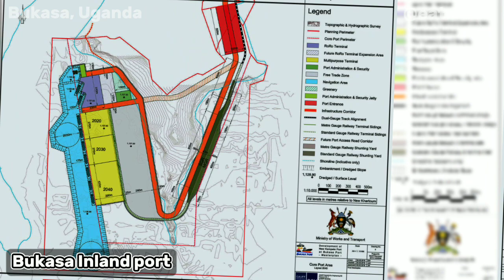Bukasa Inland port project, About